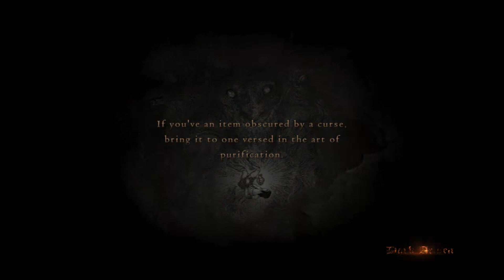BBI Run on Normal Mode - Dragon's Dogma Dark Arisen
Set in a huge open world, Dragon’s Dogma: Dark Arisen presents a rewarding action combat experience.